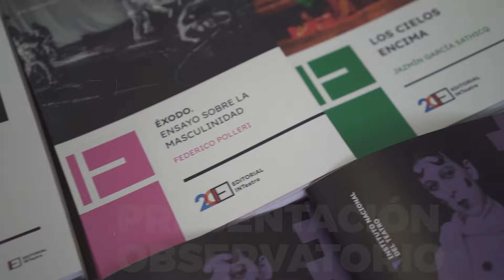36° FNT 🎭 Observatorio de Género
Se presentó el Observatorio de Género del INT en la 36° FNT.
Fue en el auditorio de la Casa de las Culturas donde se presentó «Teatro Territorio por la Igualdad», el Observatorio de políticas para la igualdad de género y la erradicación de las violencias y desigualdades hacia las mujeres y personas LGBTIQ+ del Instituto Nacional del Teatro.
La presentación estuvo moderada por Carolina Idiarte, coordinadora de Recursos Humanos y Organización del INT, y Ana Laura Mugueta representante INT Representación Provincial Neuquén quién nos decía:
«Lo que pretende el observatorio es seguir sumando personas, instituciones y aportes que nos permitan encontrar políticas públicas que no dejen a nadie afuera y seguir generando reflexión y debate.»
El Observatorio de Género estará participando de la Fiesta Nacional del Teatro con foros de discusión abiertos para toda la comunidad los días 2 y 3 de octubre de 10 a 13hs en la Casa de las Culturas, Chaco.